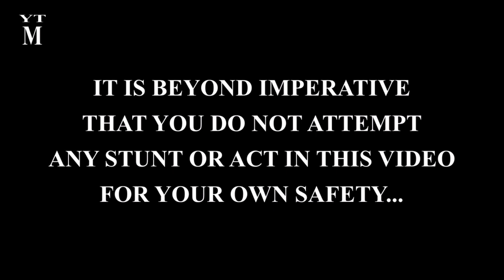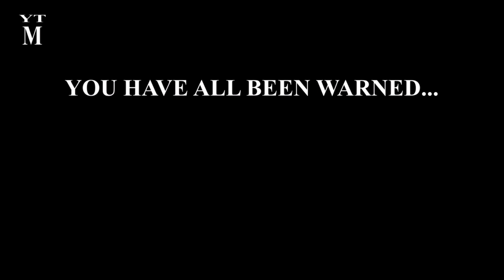The Farva Challenge Part 1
Hello and welcome to this better late than never special edition of 666 Shock Avenue!
I do apologize for the tardiness of this as it was a massive project and one that truly taught me the meaning of "hands on learning".
Just to be clear, no, I did not die, for those of you who know this was coming. I have to say, this was quite the undertaking, 3 days in the making but here I am, alive at least, we can all be grateful.
So, what exactly happened? Did I do the 10 LIters of cola challenge?
Keep in mind, don't do this, don't attempt to drink that much soda, you could very much die...

Witness
Gacy2Morbyd
Tormented By Hellfire
Looperman.com

See you for part 2!